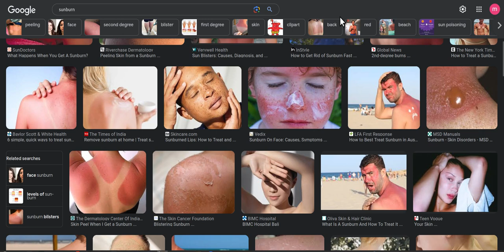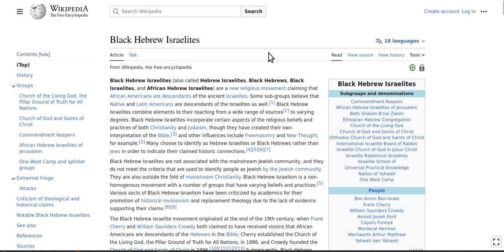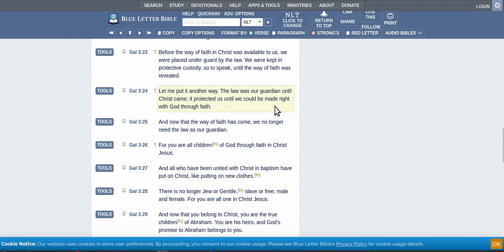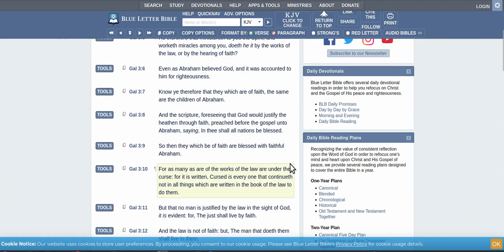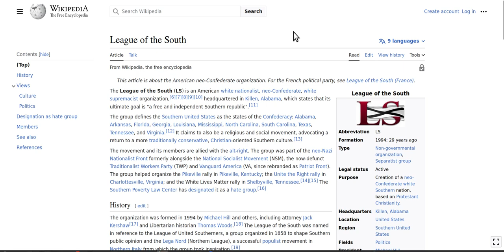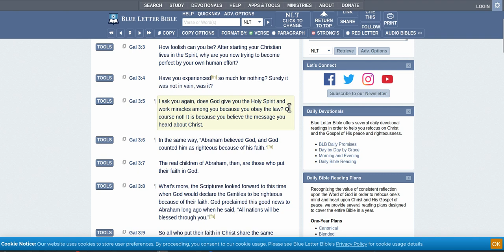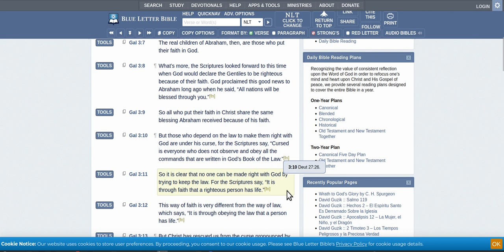There is no such thing as racism